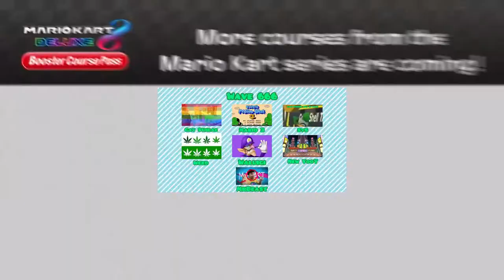the mario kart 69 lul boost your ass expansion pack - wave 666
Luigikart12
rejected, but only because of the joke at 0:09. pls could you replace that with something else